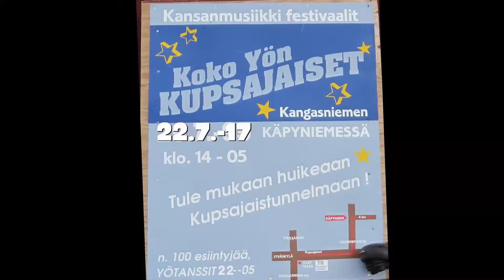Koko yön kupsajaiset 2017 päivätanssit Kesäpelimannit Ranskalaiset korot